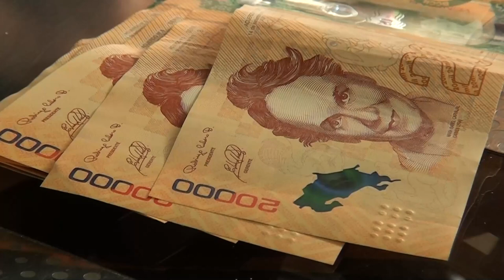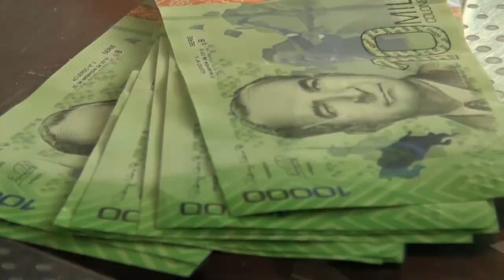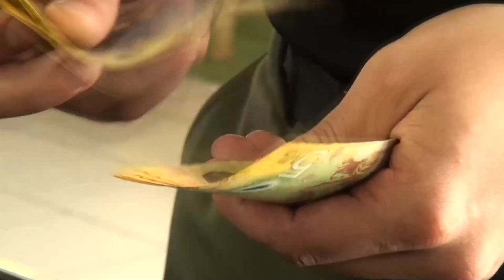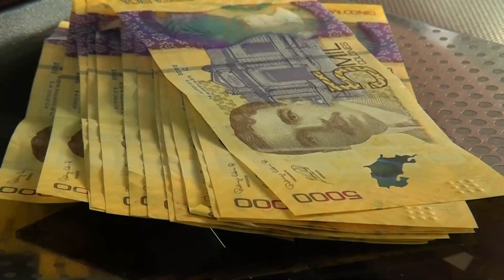Ministerio de Trabajo anuncia campaña sobre pago del Aguinaldo